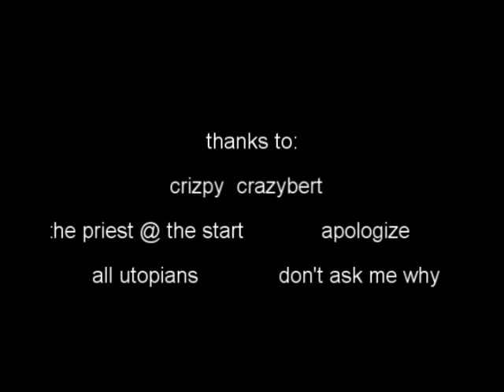Alda Destiny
World of Warcraft Vanilla Warrior PvP